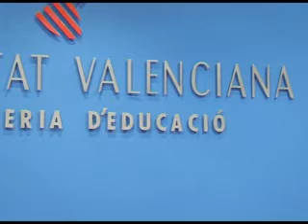Font de Mora evita que li facen preguntes incòmodes